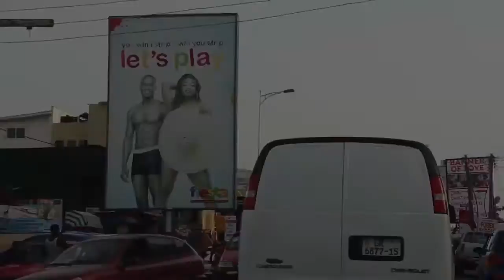Ghana Capital City, Accra. Population 2.3 Million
The Journal: Ghana, a country in Western Africa just north of the Equator. Situated between Cote d'Ivoire and Togo, and bordered by Burkina Faso to the north and by the Gulf of Guinea (Atlantic Ocean) in the south. One of Africa 54 Country. Population 30 Million...
When you travel to Ghana, places to visit should include the castles, and the forts used during the slave trade. Accra, Kumasi, and the Mole and Kakum national parks, and of course Busua and Kokrobite beaches. The l Volta region. Generally speaking, the best time to visit Ghana is October to April. During these months, temperatures remain high; however, humidity and precipitation are at their lowest. There are many advantages to traveling during the dry season, the most obvious being the reduced chance of Rainey days. Mosquitoes are less of a problem at this time, and the country's secondary dirt roads are easier to navigate. However, better deals are often available out of season, making the May to September rainy season attractive for those on a budget.